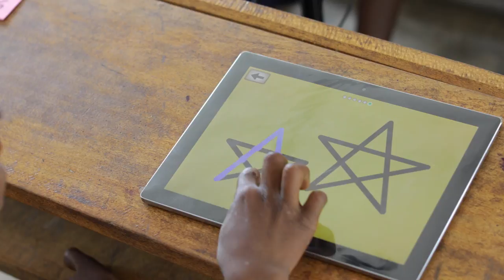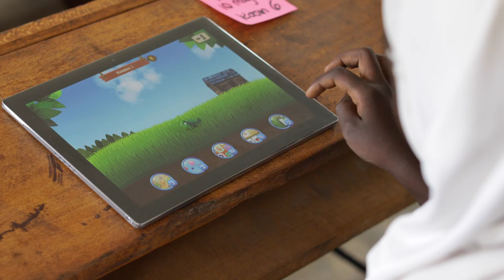Global Learning XPRIZE Finalist - Kitkit School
Kitkit School (Berkeley, United States) is developing a learning program with a game-based core and flexible learning architecture aimed at helping children independently learn, irrespective of their knowledge, skill, and environment.

ABOUT XPRIZE